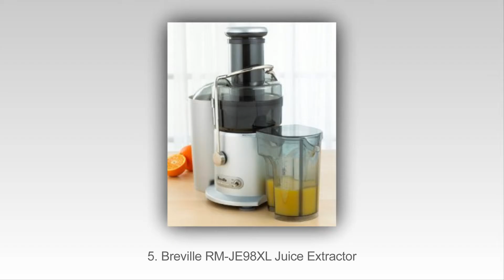10 สุดยอดเครื่องคั้นน้ำแรงเหวี่ยงที่ดีที่สุดในปี 2015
Top 10 Best เครื่องคั้นน้ำหอยโข่งในปี 2015
10. Jack LaLanne’s PJESS Power Juicer
9. Chef’s Star Juice Extractor
8. Juiceman JM8000S All-In-One Juicer
7. VonShef Professional Whole Fruit Juicer 700W
6. Hamilton Beach 67650A Big Mouth Juicer
5. Breville RM-JE98XL Juice Extractor
4. Cuisinart CJE-1000
3. Hamilton Beach 67601A Big Mouth Juicer
2. Breville JE98XL Juice Extractor
1. Black & Decker JE2200B 400 Watt Juice Extractor